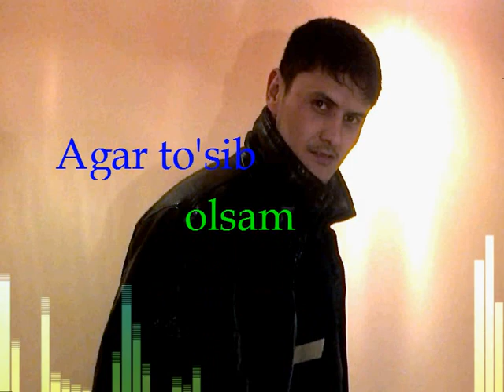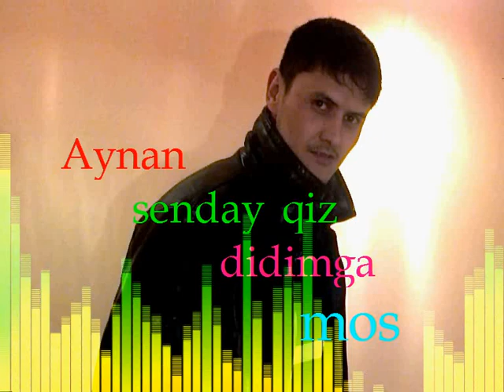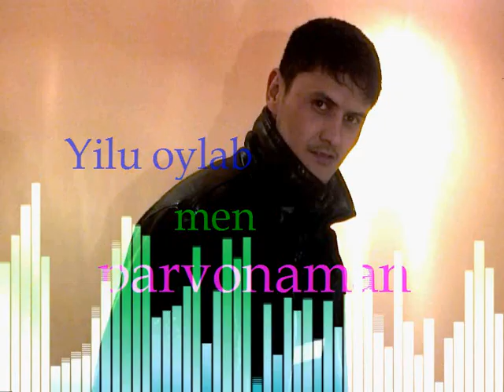Xayrulla Ergashev - Laylo | Хайрулла Эргашев - Лайло